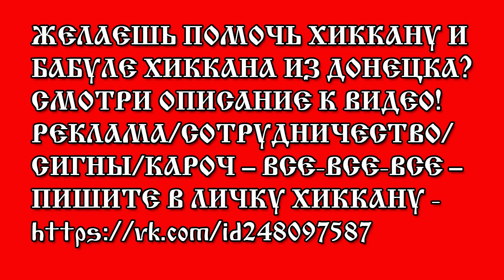ХИККАН №1: ХИККАН-РАЗБОЙНИК